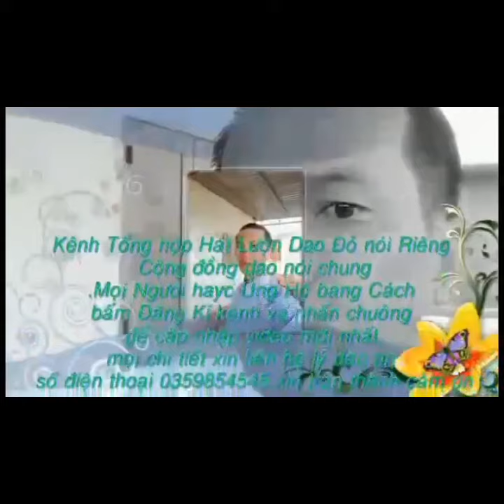Anh Hoành Nam thổi kèn hay nhất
Thổi kèn dân tộc dao đỏ Anh Hoành Nam thể hiện hay lắm